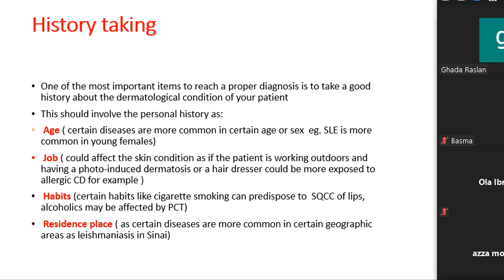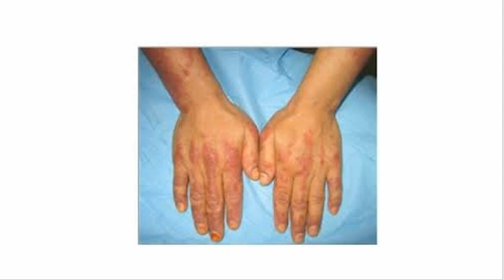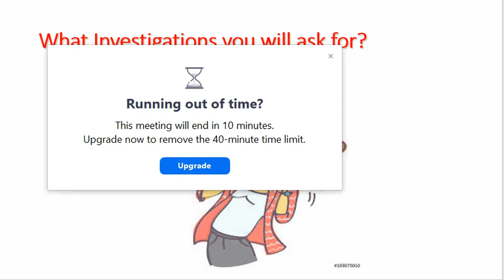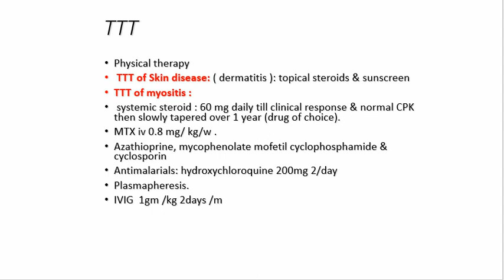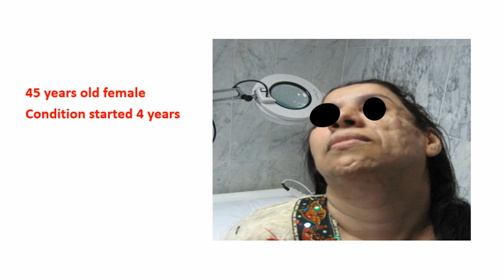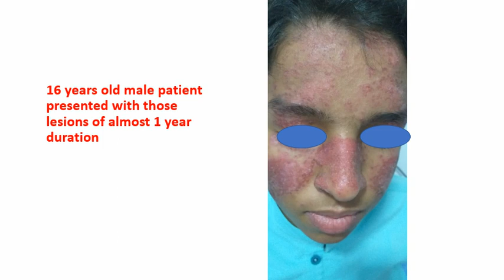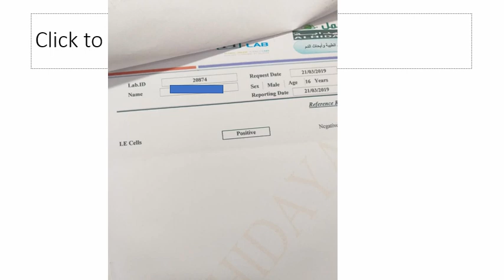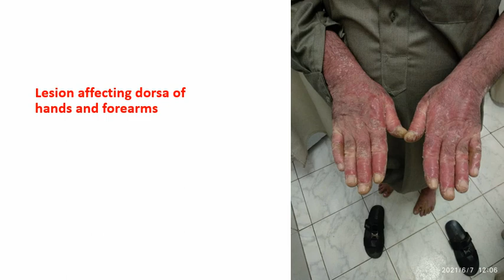قناة تعليمية للاستاذة الدكتورة غادة رسلان تخص الجلدية والليزر والرشاقة والتجميل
how to perform a sheet